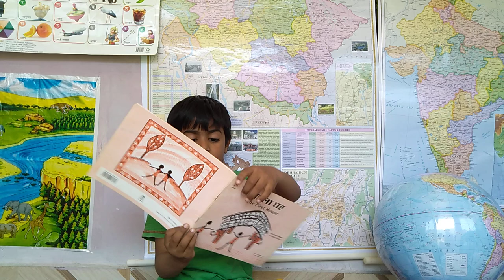Reading पहला घर (The First House)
In this video, a 6 six years and 4 months old child is reading a book "पहला घर" / "The First House". This is a Santhali Folktale. The book is published by Eklavya. The story retold by Jane Sahi and Art work made by Ranu Titus. Also notice his 40 years 2 months old father's intervention in reading.